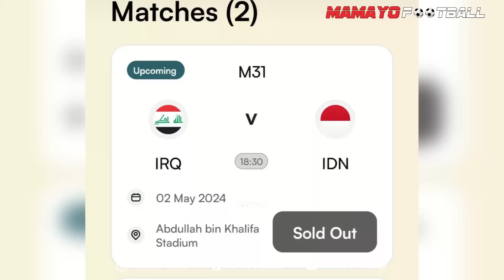PENGORBANAN ERICK THOHIR UNTUK TIMNAS! FINAL SEPI, INDONESIA VS IRAQ LAGA FINAL AFC U23 SESUNGGUHNYA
Timnas Indonesia akan menghadapi Irak di babak perebutan tempat ketiga Piala Asia U-23. Laga itu menjadi selayaknya laga final mengingat tim yang jadi pemenang akan mendapatkan tiket otomatis lolos ke olimpiade Paris. Sementara Tim yang kalah akan bermain di babak play off melawan Wakil dari Afrika Guinea di Paris tanggal 9 mei nanti.

Menghadapi laga penting bagi Timnas Indonesia, Erick Thohir kembali terbang langsung ke Qatar. Erick Thohir yang juga baru saja mengawal langsung proses sumpah WNI pemain Diaspora mengatakan tak ingin melewatkan momentum bersejarah bagi Timnas Indonesia. Erick Thohir Yakin Timnas Indonesia akan kembali mencatat sejarah lolos ke Olimpiade Paris setelah 68 tahun yang lalu.

Sementara tiket Laga Timnas Indonesia melawan Iraq juga telah sold out. Suporter Timnas Garuda Qatar kembali memborong sekitar 10 ribu tiket yang disediakan oleh AFC. Mereka siap kembali membuat Abdullah Bin Khalifa menjadi GBK nya Timnas Indonesia di Qatar.

Laga perebutan tempat ketiga Piala Asia juga terasa seperti laga final yang sesungguhnya. Terlebih sepinya antusias penonton di laga Final antara Jepang melawan Uzbekistan. Penonton Di Qatar juga lebih memilih untuk menonton laga Timnas Indonesia melawan Irak.

Antusias dan Dukungan Fanatis Suporter Timnas Indonesia juga menjadi daya tarik tersendiri. Mereka kerap melakukan aksi dan memakai atribut yang membuat media Asia Kagum. Berikut beberapa aksi dan atribut unik suporter Timnas Garuda Qatar Saat Mendukung Timnas Indonesia Di Qatar

| Timnas Indonesia U-23 | Timnas U23 | AFC Asian Cup U-23 Qatar | Road To Olimpiade Paris | Indonesia Vs Irak | Timnas Indonesia Vs Iraq | Timnas Indonesia Lolos Olimpiade Paris